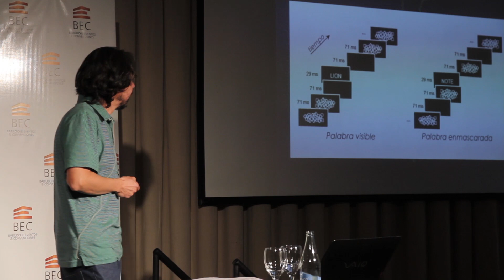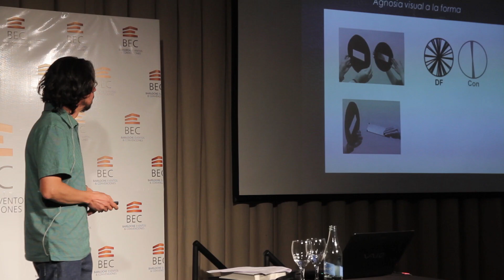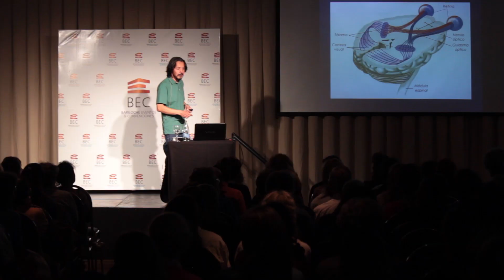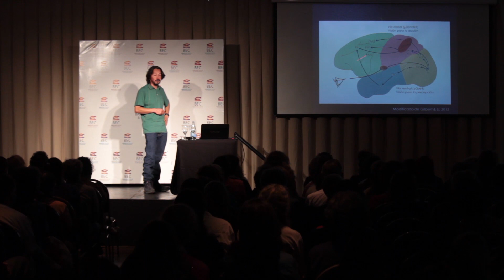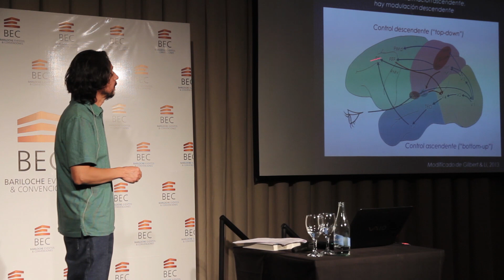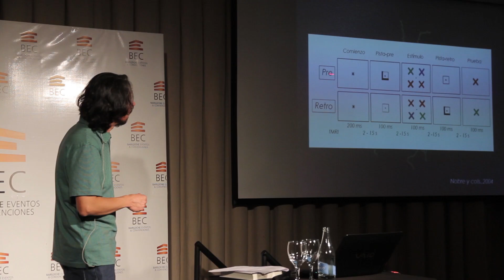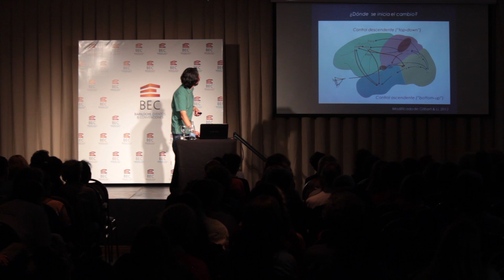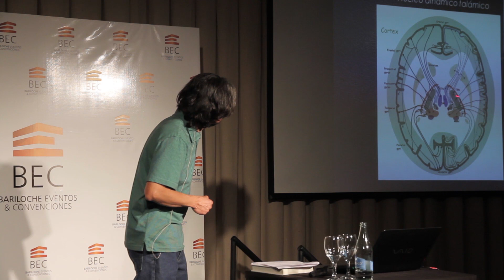¿Cómo se estudia la consciencia? Dr. Yimy Amarillo. Semana del Cerebro 2017, Bariloche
¿CÓMO SE ESTUDIA LA CONSCIENCIA?

El estado consciente es aquel que nos abandona cuando dormimos profundamente o cuando estamos bajo el efecto de anestésicos o cuando estamos en coma; y que mágicamente regresa a nosotros cuando salimos de esos estados. Una experiencia consciente es una imagen, usualmente momentánea, que representa algún aspecto del mundo exterior, de nuestro propio cuerpo o de algún proceso interno de nuestro cerebro. Estas experiencias conscientes se nos presentan como percepciones sensoriales, recuerdos, pensamientos, sueños… Pero, ¿Qué es la consciencia? ¿Cómo y dónde se genera? ¿Cuál es su función? En esta charla revisaremos diversas teorías y métodos de estudio utilizados en neurociencias que buscan responder a estas preguntas.

Semana del Cerebro 2017. Bariloche, Río Negro, Argentina.